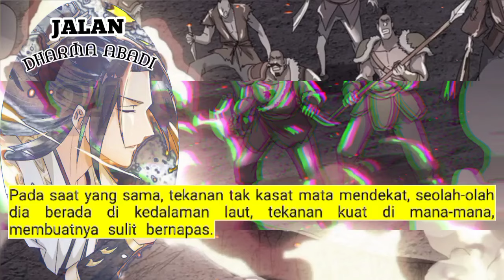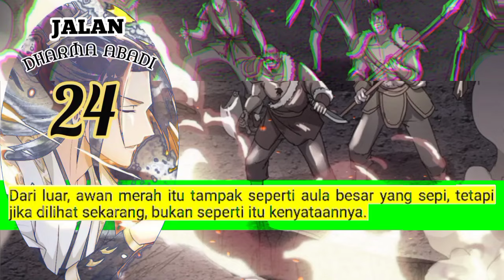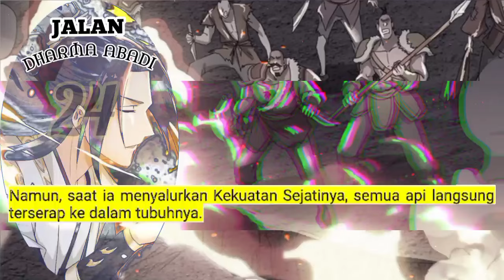Jalan Dharma Abadi season 24